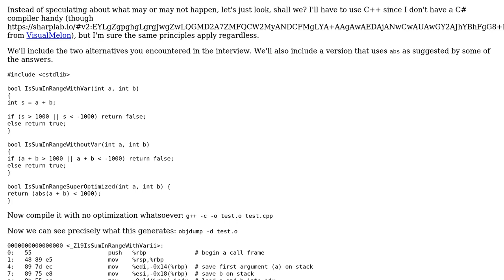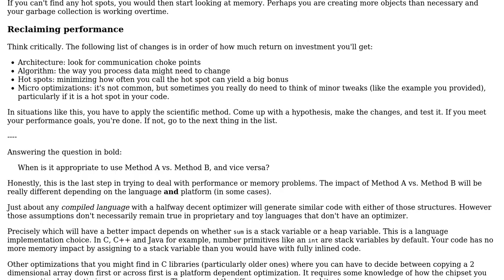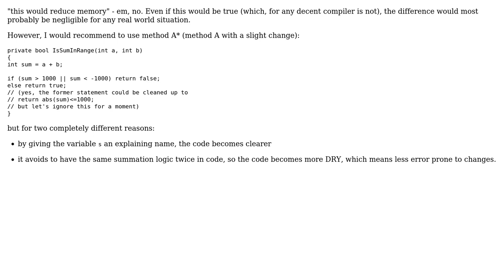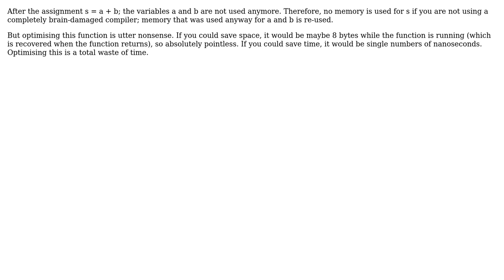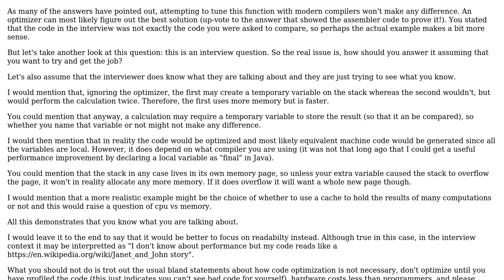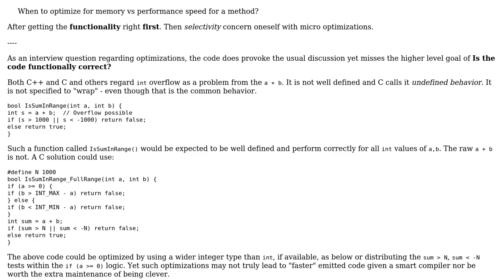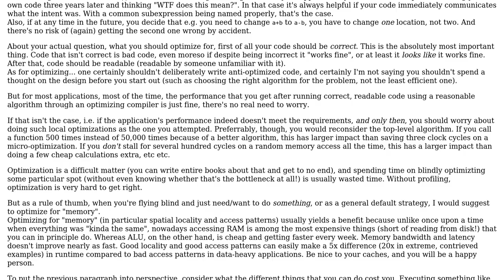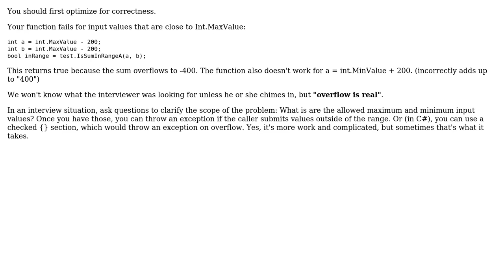Software Engineering: When to optimize for memory vs performance speed for a method?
With thanks & praise to God, and with thanks to the many people who have made this project possible! | Content (except music & images) licensed under CC BY-SA | Music | Images & others | With thanks to user TomEberhard user rghome user Pieter B user Phil Frost user Peter Mortensen user Martin Maat user John Wu user Graham user gnasher729 user gidds user Eric user Doc Brown user Damon user Corey P user chux - Reinstate Monica user Berin Loritsch and the Stack Exchange Network Trademarks are property of their respective owners. You are responsible for your own actions.